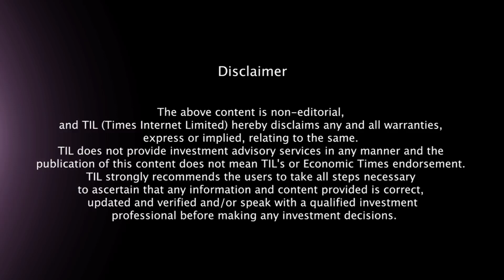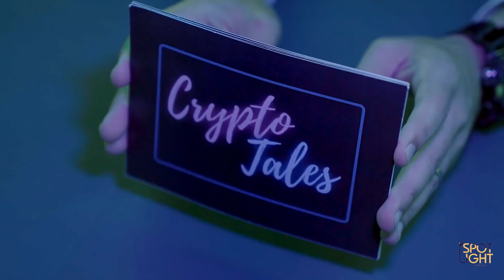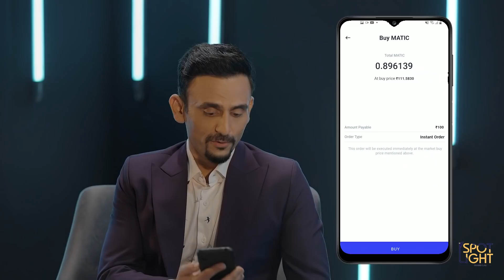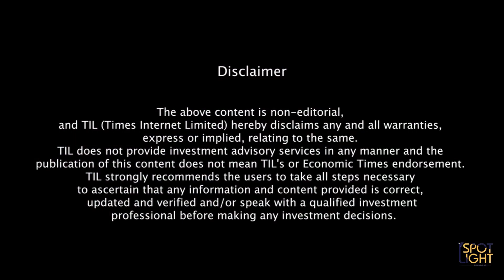Crypto Tales by CoinSwitch Kuber | Ep.4 ft. Saurabh Sharma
Crypto Tales by CoinSwitch Kuber, a new series where our host, Jatin Sapru will meet some of the experts, the gurus, the pioneers, of the Indian Cryptocurrency universe. In this episode, Jatin meets Saurabh Sharma, Founder of The Blockchain School - a cutting edge ed-tech startup offering services in the field of blockchain technology.